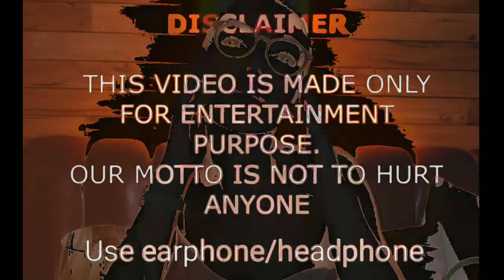Melisa Döngel Lifestyle, Biography, Kimdir, Education, Boyfriend, Hobbies And Networth ||Showbiz Tv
Melisa Döngel (born 18 September 1999) is a Turkish actress and model best known for her role as Deniz Çelik in the drama series Bizim Hikaye.

Melisa Döngel was born on 18 September 1999. She completed her education at Osman Yağmurdereli Art Academy. She started her acting career with the Elif series, which premiered in 2014. In 2016, she played the character of Sevtap in the TV series Hangimiz Sevmedik. In the same year, she played the character of Nil in the TV series Arka Sokaklar. In 2018, she appeared as Deniz Çelik in the drama series Bizim Hikaye in which she gained acclaim for portraying the character. In the series Sen Çal Kapımı, which started to be broadcast on FOX in 2020, she portrays the character of Ceren Başar. Döngel was forced to withdraw from the series for a few episodes due to a problem in her intestines.

In July 2021, it was revealed that Döngel was involved in a legal battle against her father over the custody of her younger sister. She had been molested by her father as a child and he was later imprisoned.